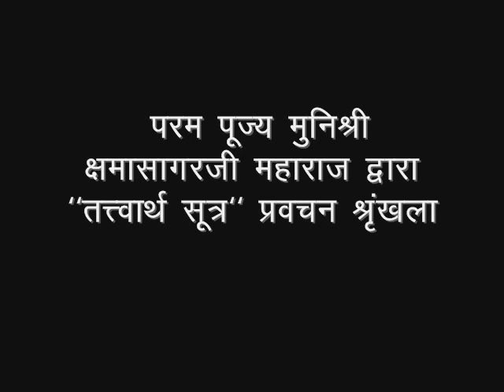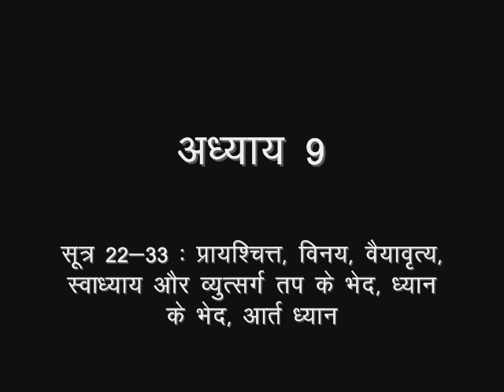9.4_Adhyay 9_Sootra 22-33_Abhayntar tap ke bhed, Dhyan ke bhed, Aart Dhyaan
Tattvarth Sootra Pravachan series by Munishri Kshamasagarji : Adhyay 9